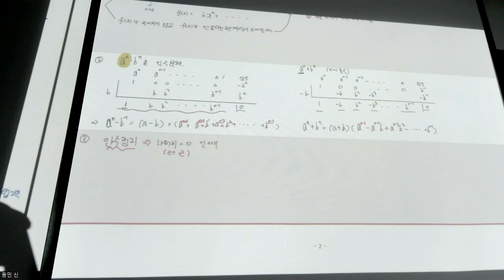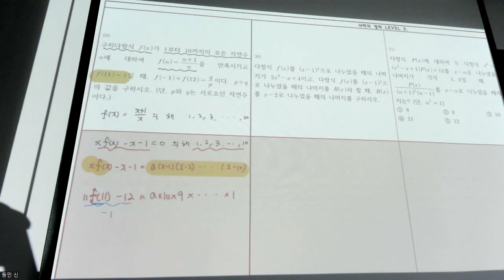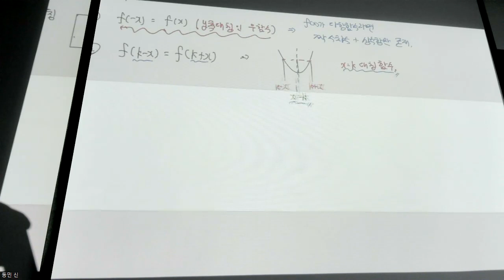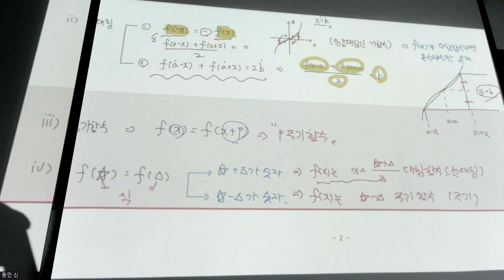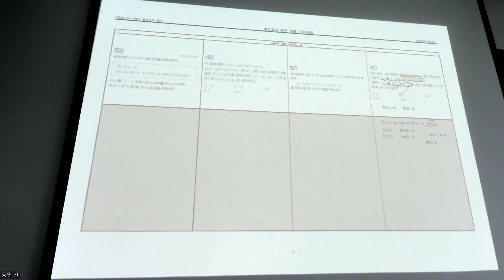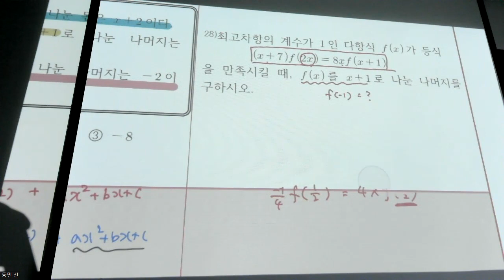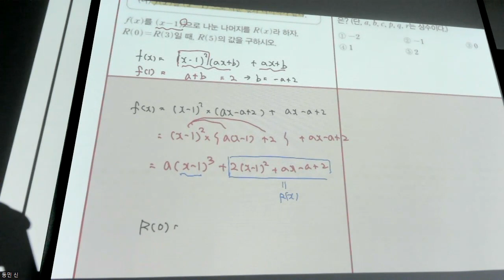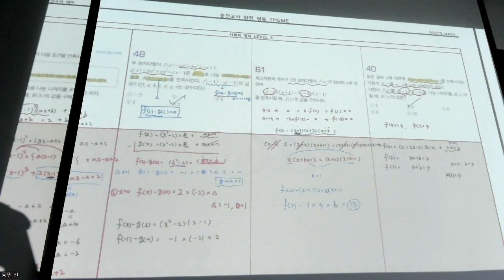고1수학 - 개념 THEME 2강 나머지 정리 - 2